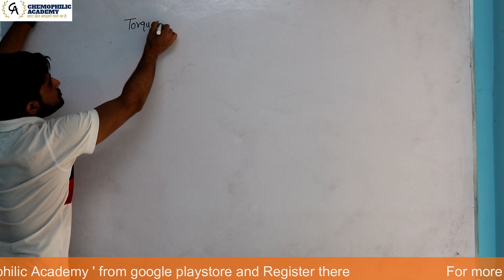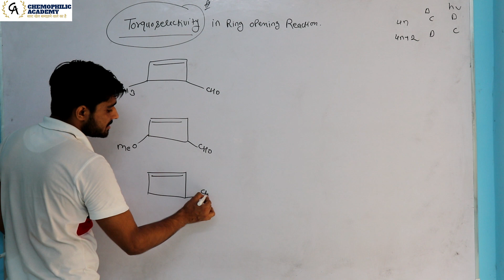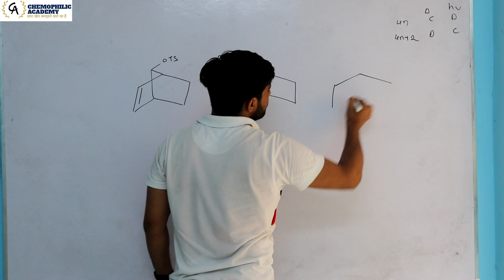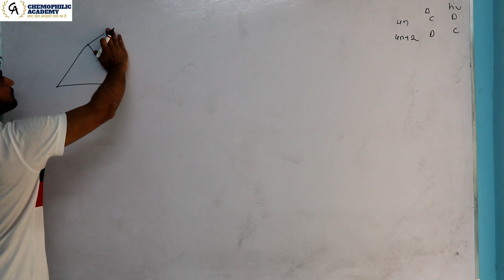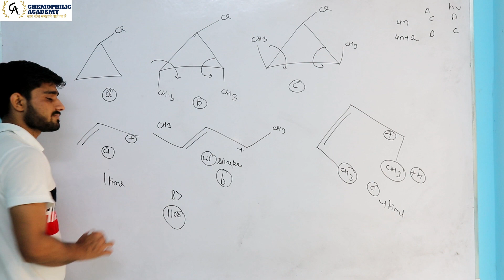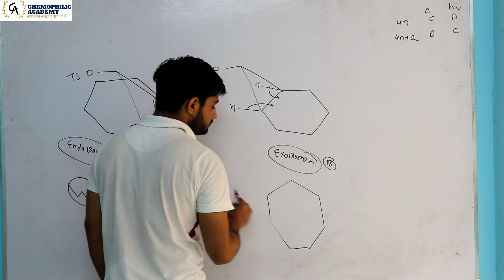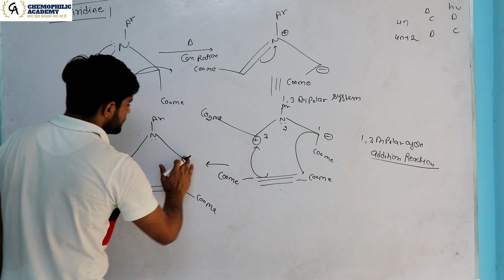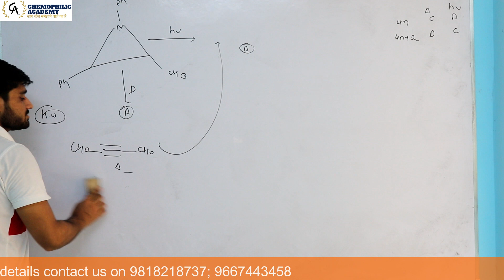Concept of torquoselectivity and 2e systems || Pericyclic Reaction || Lecture 8